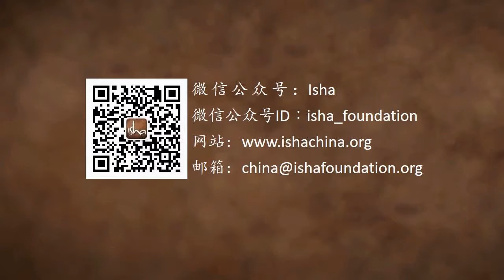Isha Upa Yoga乌帕瑜伽——Isha简介